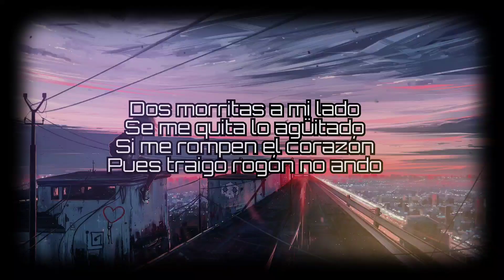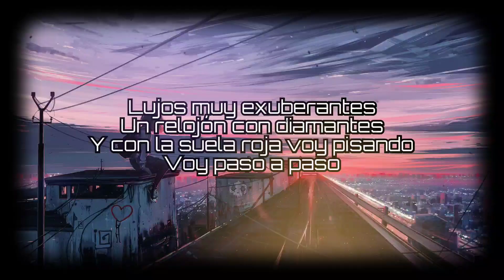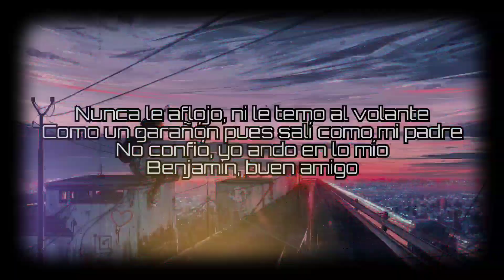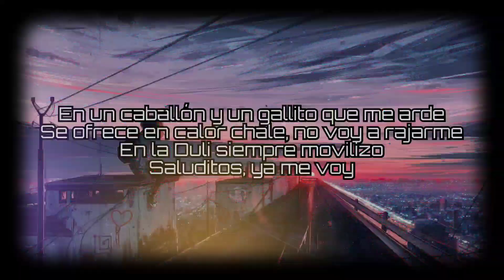DOS MORRITAS - Eslabon Armado Ft. Junior H (LETRAS)